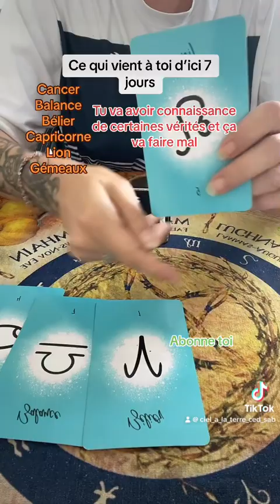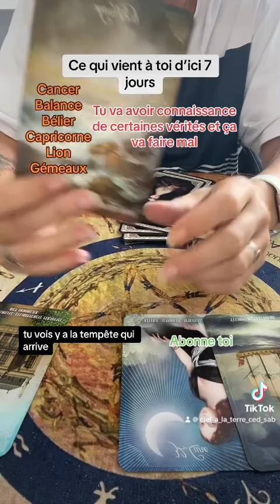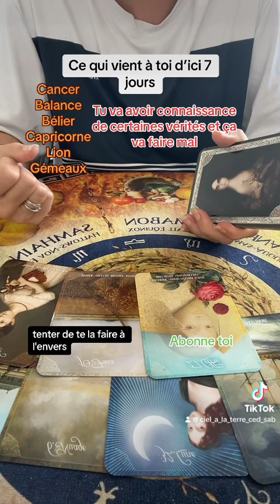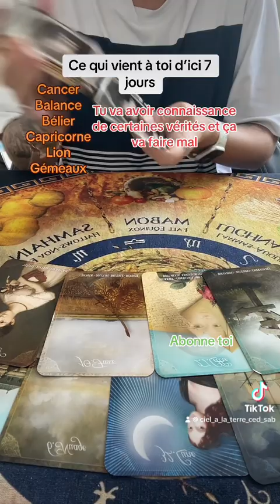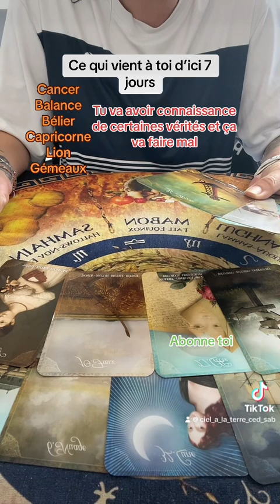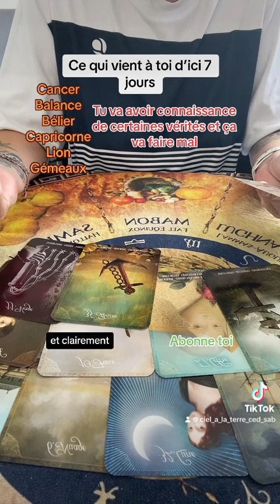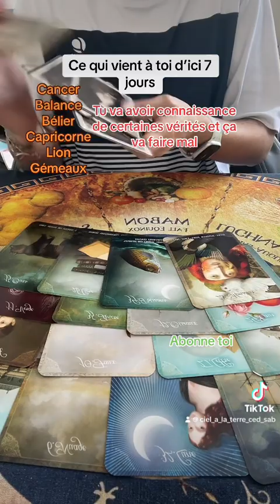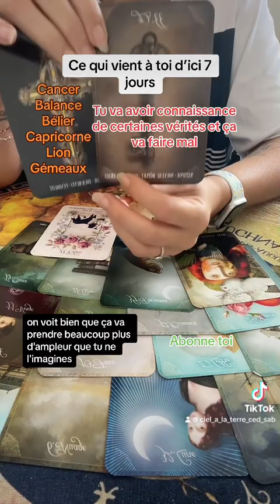Ce qui vient à toi d’ici sept jours, selon ton signe, astro tu vas avoir connaissance de vérité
Ce qui vient à toi d’ici sept jours, selon ton signe, astro tu vas avoir connaissance de certaines vérités ca va faire mal